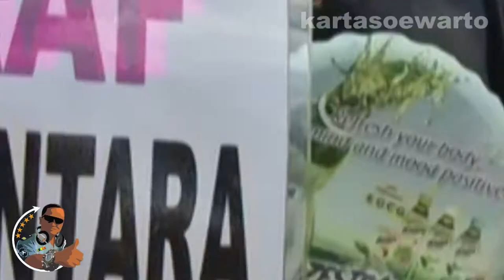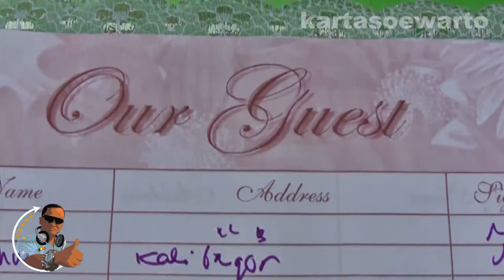Banyumas Wedding Party - 2011 (Original Audio)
Banyumas Style 2011

Video At :
Nur Sulaiman Mosque,
Town Square Of Banyumas Town,
Banyumas Regency,

By :
Suwarto Kartasoewarto Wartonet